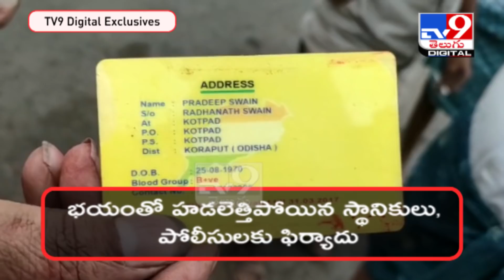నన్నే పట్టించుకోరా..? నేనేవరో తెలుసా..? - TV9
Credit : | Producer/Jyothi | Editor/Anand